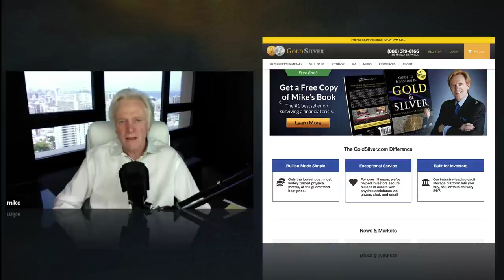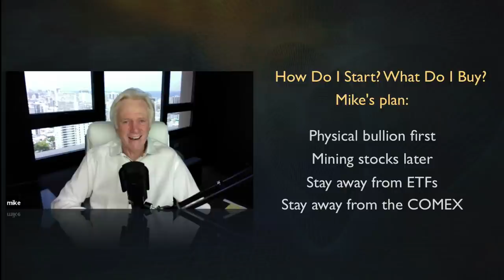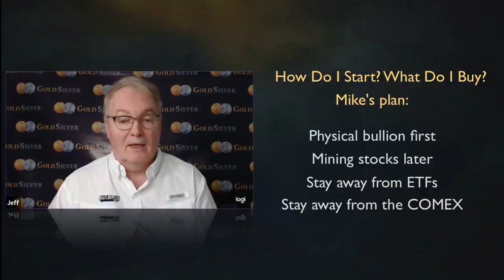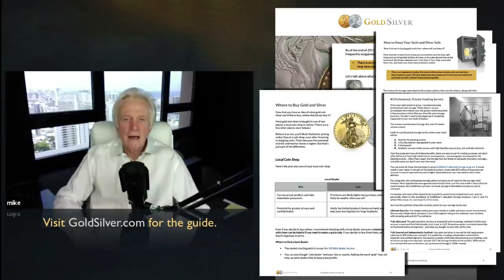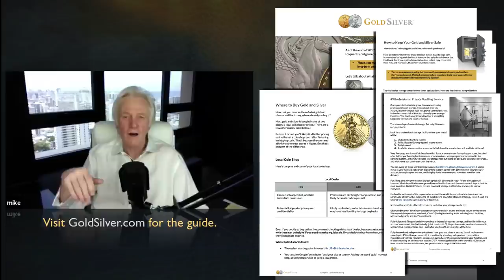Top 5 Silver & Gold Products I Buy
Want to know the bullion products Mike Maloney buys? Or what to focus on if you’re new?
Jeff Clark asked Mike these very questions in this short video, packed with useful information.
It includes the one product that comprises the vast majority of his holdings.
Plus, why we buy most of our bullion in small denominations. What are the top 5 products Mike buys?
Thanks for sharing and clicking that 'Like' button. For those wondering why our videos don't appear in their subscription feed immediately - we release our clips to our free weekly email readers first, then later we publish to YouTube. Sometimes it's just hours, sometimes it's a couple of days later. This is to encourage people to join our free newsletter - because one day, we may not have YouTube to rely on. As always, thank you for your support. M.